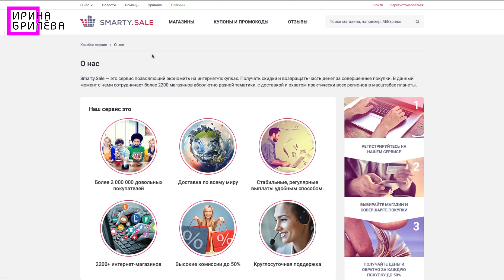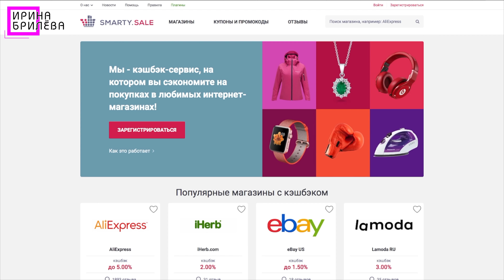СЕКРЕТ идеального педикюра 🌸 ЧТО и КАК???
Как добиться идеального педикюра?
В этом видео я покажу и расскажу, как я это делаю.